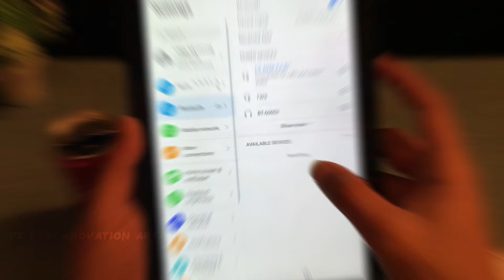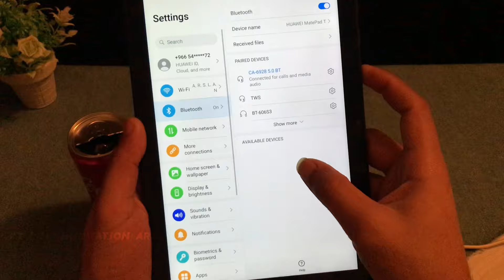Homemade Bluetooth Speaker🔊||BASS BOOSTER|| BT MP3|| DIY..🤗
How to make Bluetooth MP3 Player at home with easy way under only 250/-

TECHNOVATION ART !

HI! friends..

WARNING: This video is for demonstration and education purpose only. That must be fully understood before attempting & should be performed only by professionals or under professional’s observation.